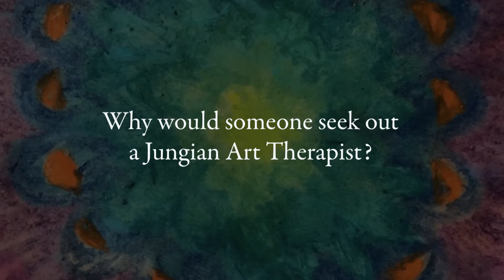Sondra Geller: Making Art in the Presence of the Analyst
Interview with Sondra Geller, Jungian Analyst, Registered Board-Certified Art Therapist and Licensed Professional Counselor. Sondra has combined these disciplines in her work with clients for many years. She lectures and gives workshops for The George Washington University Art Therapy Master's Program, Philadelphia Jung Institute/PAJA, the Jung Society of Washington and the C.G. Jung Institute in Kusnacht, Switzerland. Her focus is on Making Art in the Presence of the Analyst, Jung and Aging and Jungian Art Therapy. She was recently guest co-editor of a special issue of Psychological Perspectives, "Aging and Individuation."